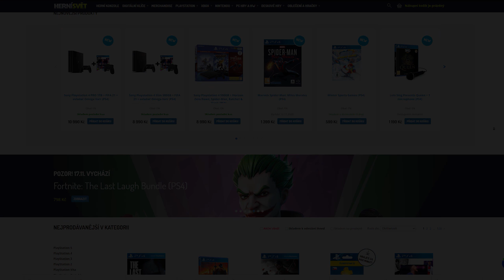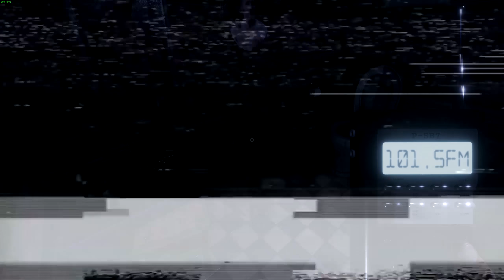Nejlepší Lovci Duchů / Phasmophobia